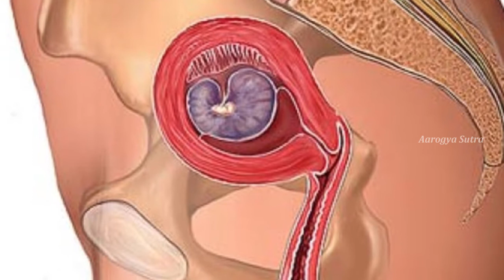గర్భిణీలకో మాట .... గర్భం వద్దానుకుంటున్నారా.. నివారించేందుకు జాగ్రత్తలు..!! ||To Avoid Pregnancy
Watch: గర్భిణీలకో మాట గర్భం వద్దానుకుంటున్నారా.. నివారించేందుకు జాగ్రత్తలు..!! || To Avoid Pregnancy